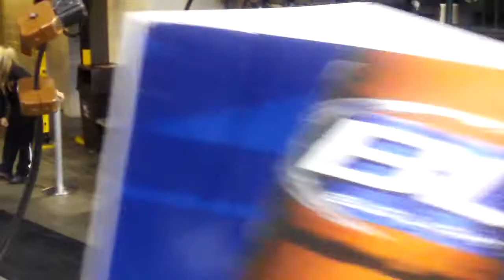Bud Bottle Races - Dallas Stars v. Montreal Canadiens - Dec. 21, 2010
Frank, Les, Kasey, and Brad show off their mad entertainment skills in the Bud Bottle Races during the second intermission of the Dallas Stars vs. Montreal Canadiens game on December 21, 2010. My daughter recorded this and evidently she has early onset Parkinson's.